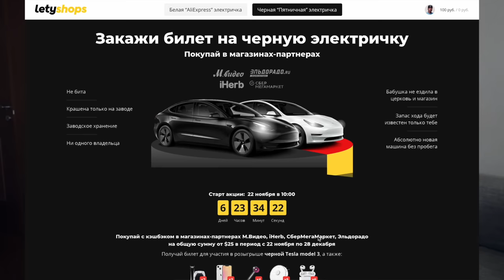Детская Косметика 💕 Обзор с Дочкой + Ответы на Вопросы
Помните видео с годовалой Евой, где я пытылась сделать макияж, одновременно развлекая маленькую Красотку? )) Теперь она доросла до обзора своей собственной косметики! С ней можно вместе распаковывать коробочки и краситься, представляете? 💕

Обнимаю :)